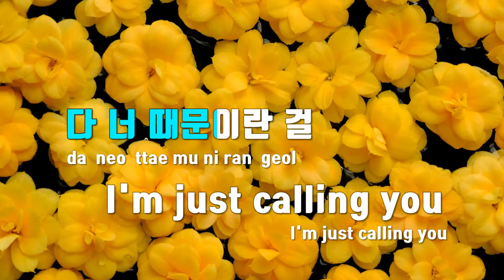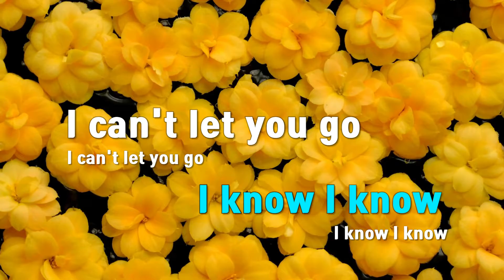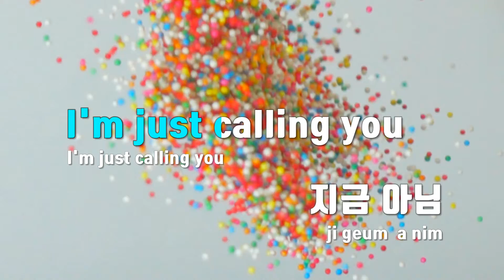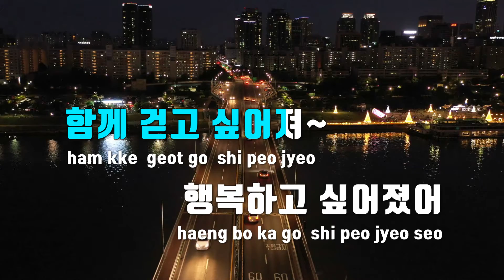[TJ노래방] Callin' - 슈퍼주니어 / TJ Karaoke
Callin'  --  슈퍼주니어